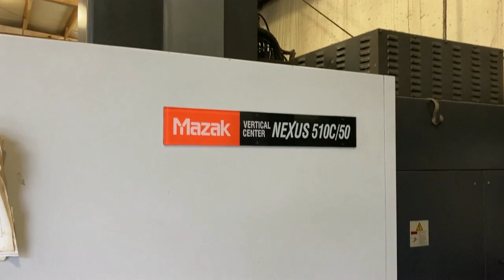Mazak Nexus 510C 50 2006